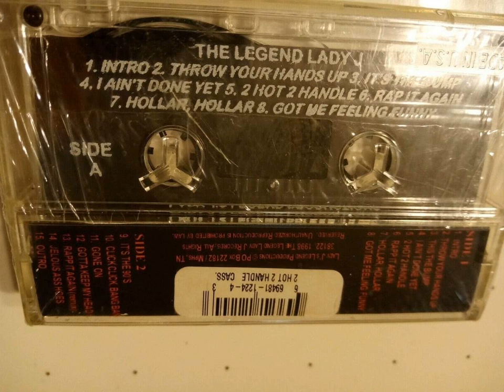The Legend Lady J - 2 Hot 2 Handle (1998) [Full Tape]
Label: Lady Bee Records – LBR 1224
OG Tape Rip
Memphis T/N
Country: US

A1 - Intro (ft. DJ Trick) 0:00
A2 - Throw Your Hands Up 2:07
A3 - It’s The Bump 7:35
A4 - I Ain’t Done Yet 11:28
A5 - 2 Had 2 Handle 16:50
A6 - Rap It Again 21:15
A7 - Hollar, Hollar 26:27
A8 - Got Me Feeling Funny 30:26
B1 - It's The 90's 34:18
B2 - Click, Click Bang, Bang (Ft. King JC & Lil Jay) 38:44
B3 - Gone On (ft. A-Class) 43:44
B4 - Gotta Keep My Head 47:47
B5 - Rapp It Again (Remix) 52:34
B5 - Jelous Ass Hoes 57:54
B6 - Outro 58:12